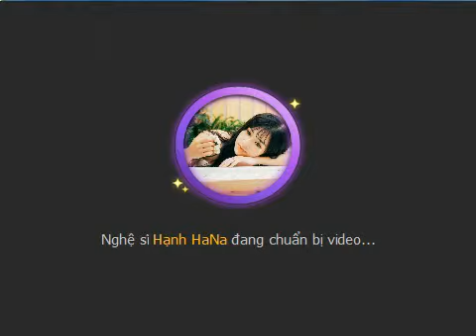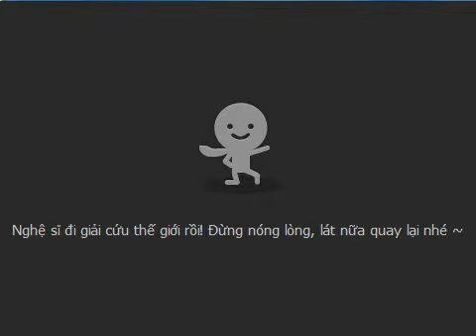[Talktv 88] Hạnh Hana